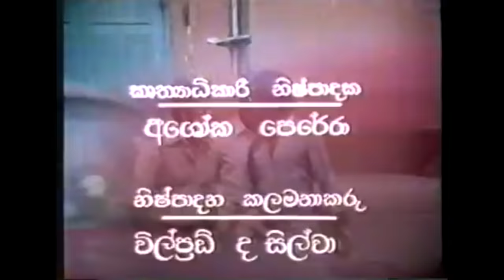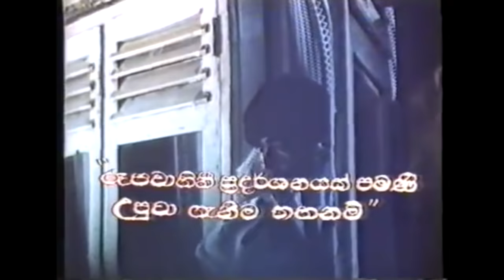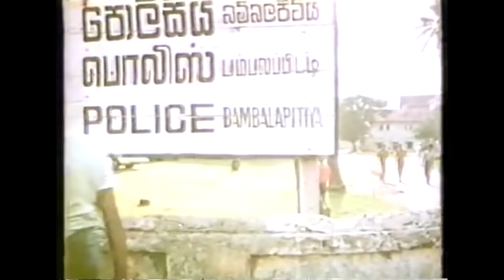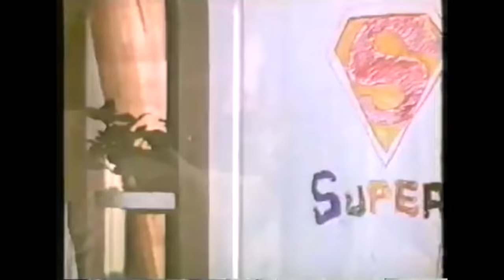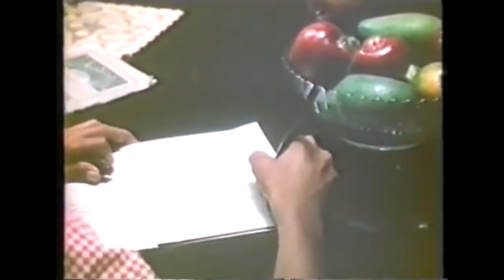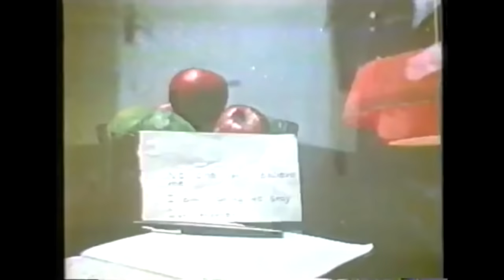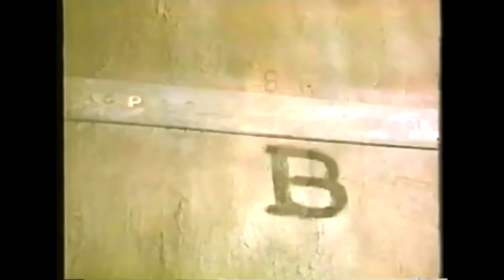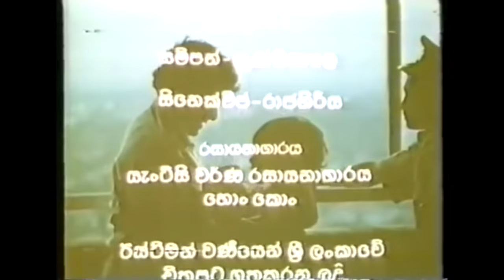ජනේලය (Witness to a Killing - Janelaya) Sinhala Film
Cast: Ravindra Randeniya
Rasi Anwar
Anoja Weerasinghe
Priyankara Perera
Tony Ranasinghe
Suwineetha Weerasinghe

Director: Chandran Rutnam
Producer: Jayantha Jayathilaka
Cinematographer: Darren Okada

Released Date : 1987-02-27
Category : Crime